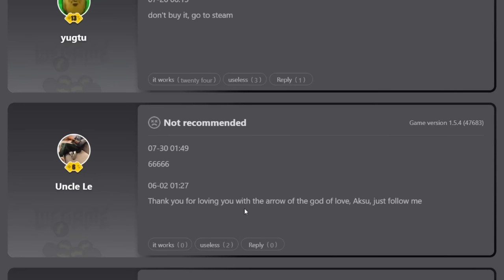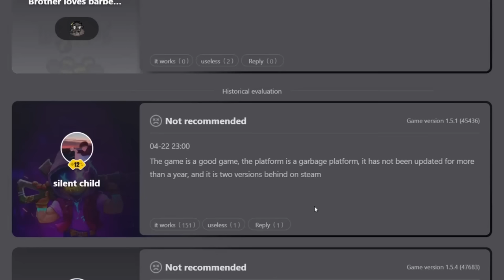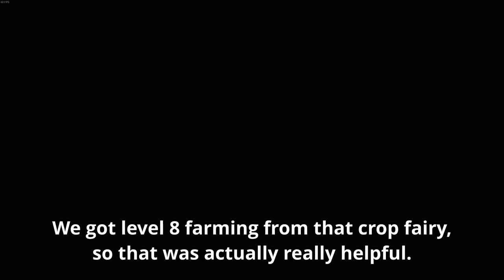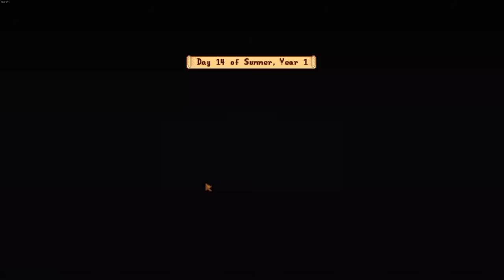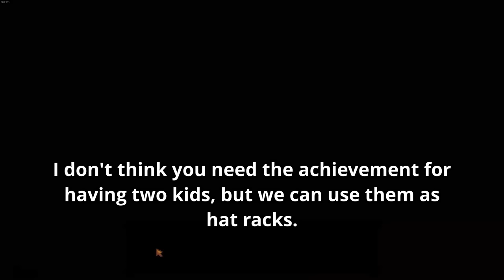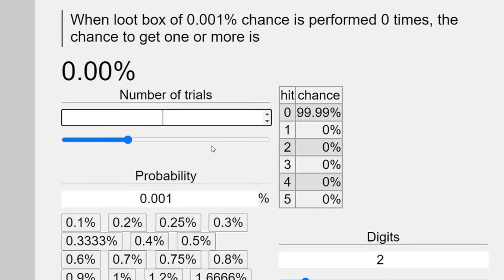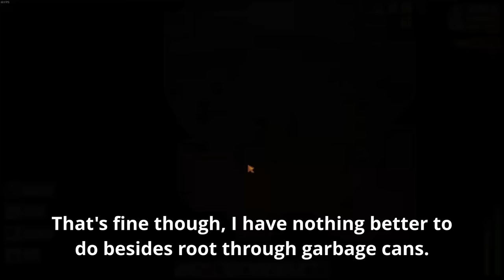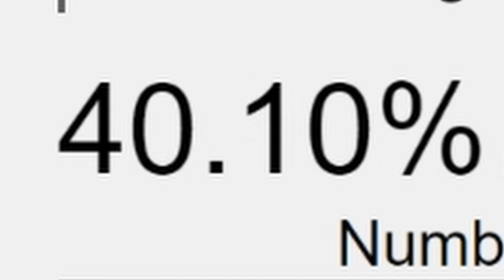Can you Collect Every Hat in Stardew Valley in Only Two Years?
Collecting every hat in Stardew Valley takes way longer than it sounds. There are some ridiculous drop rates (1 in 100,000), along with one hat that just requires doing all of Perfection. It should be technically possible in two years, but we'll need a whole lot of luck...

The Discord is primarily for announcements

Memberships are just $1/month
Get EARLY video and comment access, emotes, a discord role and more.

17/39 Zelda
14/39 Mario
5/39 DK
1/39 Castlevania
1/39 Kirby
1/39 SDV

I ran out of char-